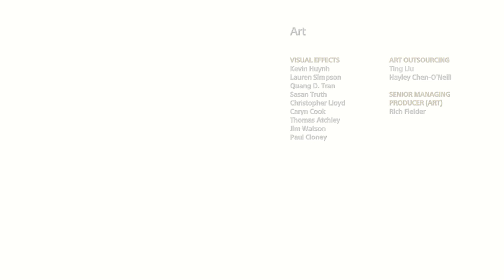God of War Gameplay Part 12 on PC The End - (God of War 4)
God of War is an Action-RPG Game, with Kratos and His vengeance against the Gods of Olympus years behind him, Kratos now lives as a man in the realm of Norse Gods and monsters. In this harsh, unforgiving world, he must fight to survive… and teach his son to do the same.

this game played on PC

Graphics card: gtx 1050 ti 4 gigabytes

Ram: 16 GB Kingston

END ^_^